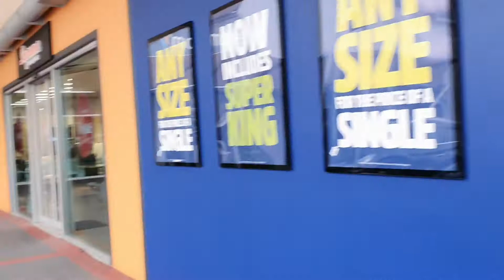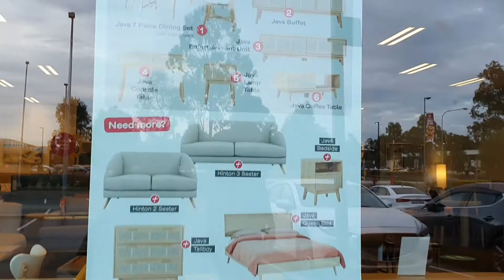HUNTING KASUR BARU BUAT AURA & DELIAH